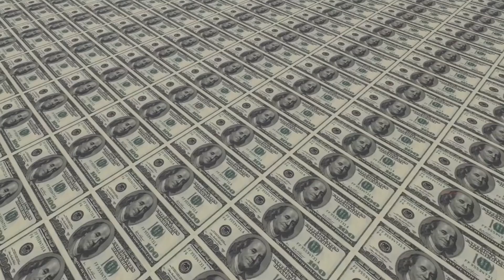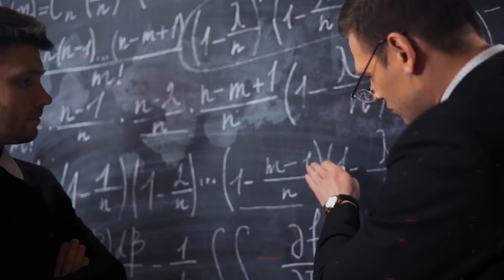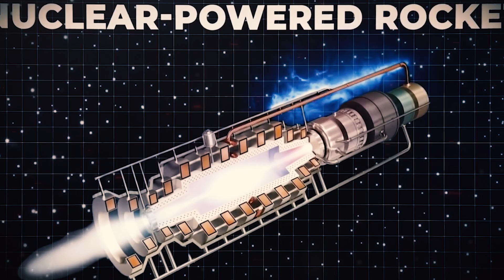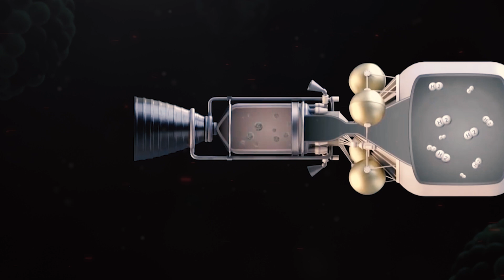NASA’s INSANE Nuclear Rocket that Can Visit Mars IN DAYS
Let's be frank; the journey to Mars is no walk in the park. There's a reason why human exploration of the Red Planet hasn't been commonplace. While a handful of fortunate and costly landers have made it, the round trip to and from Mars poses unprecedented challenges, making it the most demanding space mission humans have ever undertaken. Numerous obstacles in the vastness of space contribute to the formidable difficulty of traveling to Mars.
Firstly, humans aren't accustomed to prolonged periods in space. A round trip to Mars would span an astonishing 21 months—nine months to reach the destination, three months on the planet, and another nine months to return. Each second spent on this journey translates into significant energy, fuel, and financial costs, amounting to thousands of dollars per second just to reach the red planet. When considering the toll that extended space travel can take on the human body, it becomes apparent why some harbor fear and hesitation about interplanetary travel.
However, what if there were a quicker way to reach Mars? What if the journey didn't have to consume a whopping 21 months? What if significant time and resources could be saved with a shorter and safer expedition? An increasing number of scientists believe that achieving a much faster transit to Mars is plausible. Instead of 21 months, the prospect of reaching Mars in just three days is being explored. Should these advancements in space travel prove effective, it has the potential to revolutionize our perspective on the feasibility of living on Mars.